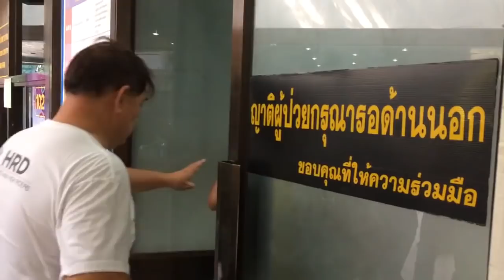“นีโน่” ปัดตอบอาการ “โอ วรุฒ” ที่ยังนอนไอซียู หลังรุดเยี่ยมใกล้ชิด